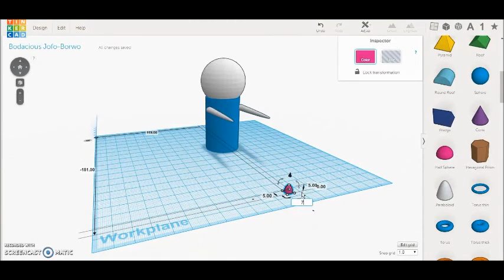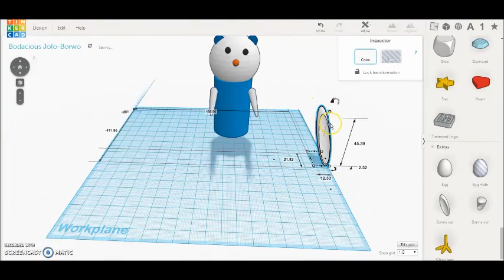Tinkercad ile Pokemon Tasarlama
by Aksel Özaydan